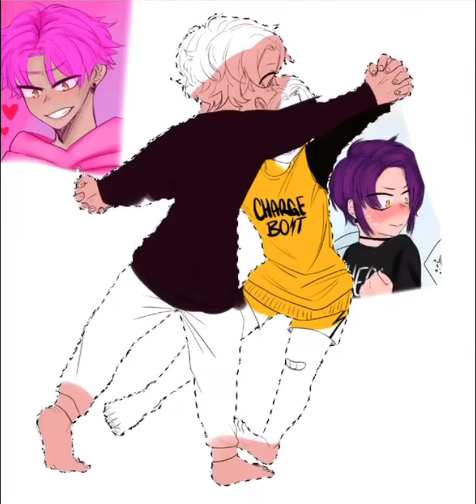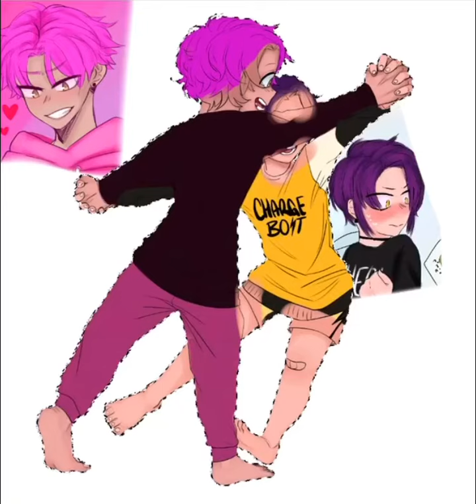Let’s Dance! Speedpaint